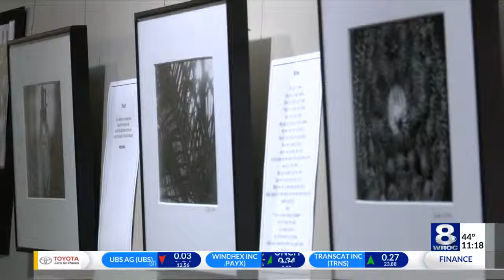Amerks "Pink the Rink" game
Rochester Amerks host 5th annual "Pink the Rink" breast cancer awareness game.